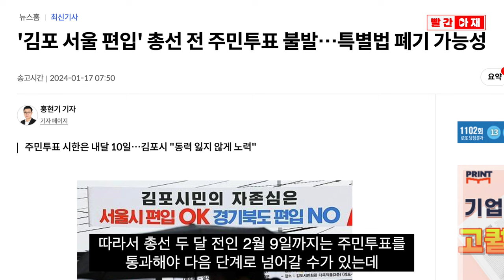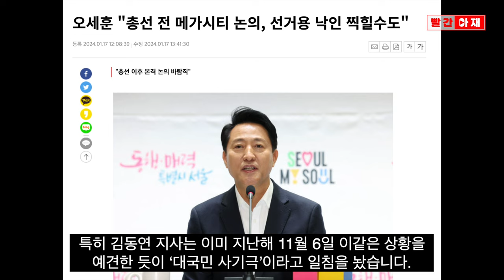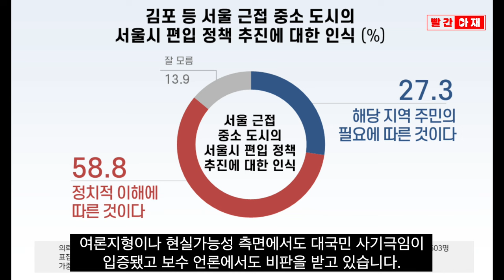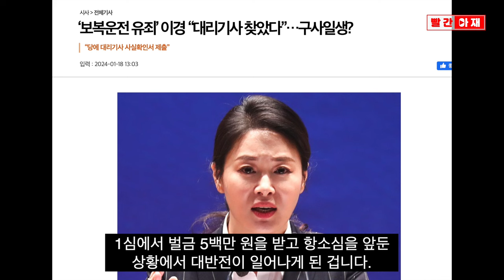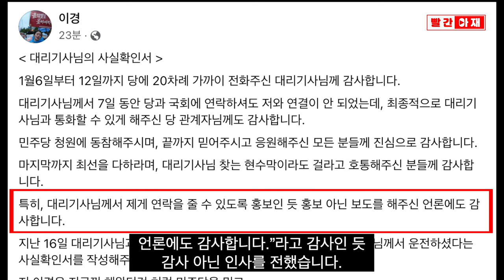이경 결백 입증할 대리기사 찾았다! 선거용 사기극으로 끝난 국힘의 '김포 서울 편입' [빨간아재]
이경 전 민주당 부대변인이 자신의 보복운전 혐의를 벗겨줄 대리기사를 찾았다고 밝혔습니다.

지난 2021년 11월 이 전 부대변인 차를 대리운전했다는 당사자가 나타나면서
민주당은 후보자 자격심사 이의신청처리위원회에서 이 전 부대변인의 이의신청을 논의하기로 했습니다.

국민의힘 김기현 전 대표가 꺼내든 '김포 서울 편입'이 결국 첫 관문조차 통과하지 못한 채 없던 일이 돼버렸습니다.

행안부는 총선 전 주민투표가 불가능하다고 밝혔고
국민의힘 '뉴시티 프로젝트 특위'도 이미 지난달 해체했습니다.